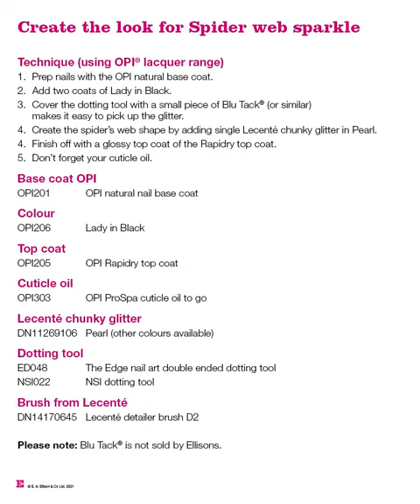How to: Sparkly spider web nail design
Nail artist Jen McColl gives you a step by step guide on how to create this spooky style, just in time for Halloween.